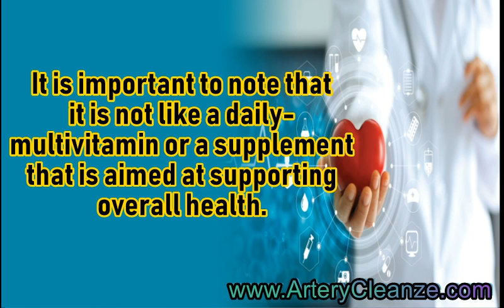Superfood Harvest Turmeric Curcumin Reviews, Does Superfood Harvest Turmeric Curcumin Work